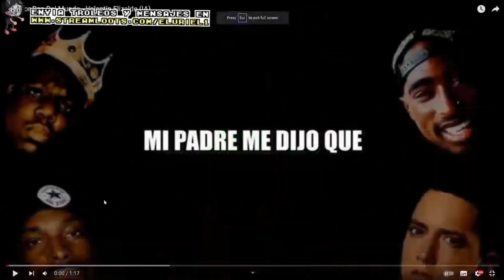El Uriel Reacciona A El Mejor Rap Del Mundo - Valentín Elizalde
No encontré la parte donde el wey se arde porque le dicen que suena mejor que el original JAJAJ